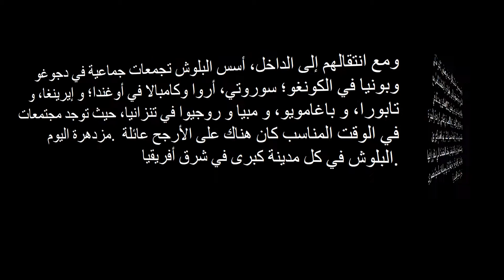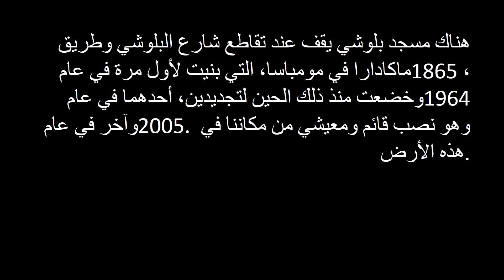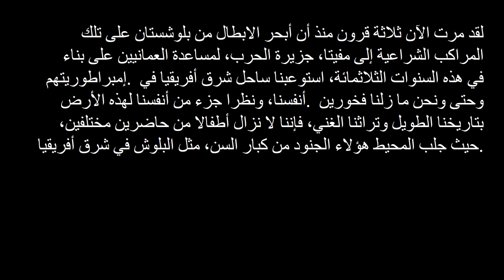البلوش في شرق افريقيا